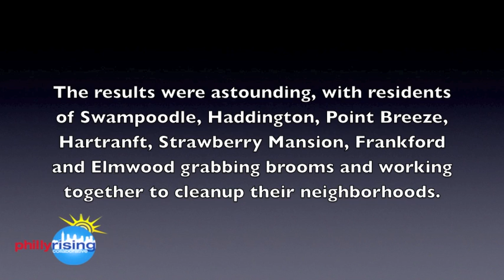PhillyRising MLK Day Cleanups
On Martin Luther King Day, PhillyRising partnered with organizations and businesses in various neighborhoods to engage local residents in cleaning their communities.